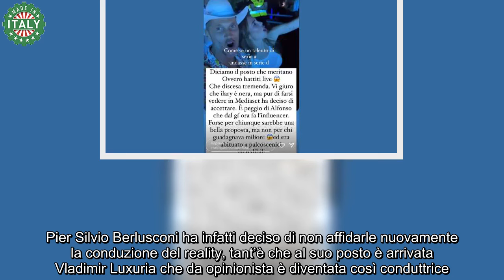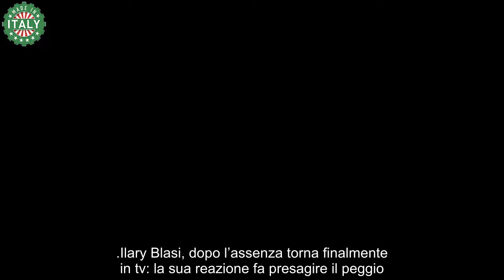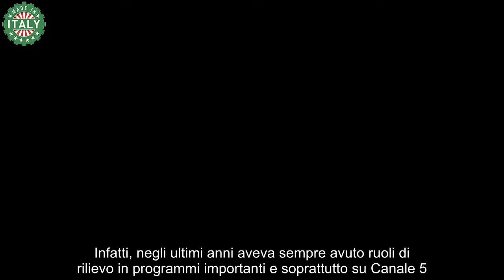Ilary Blasi torna in tv, ma spunta l’agghiacciante retroscena sull’offerta Mediaset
Ilary Blasi è pronta a tornare in televisione,  ma sull’offerta che le è stata proposta è emerso un retroscena del tutto inaspettato.

Ilary Blasi da circa un anno, dopo la precedente edizione de L’Isola dei famosi, non è più apparsa in tv da protagonista. A parte nelle interviste in cui più volte è stata ospite a Verissimo, il suo spazio si è notevolmente ridotto. Pier Silvio Berlusconi ha infatti deciso di non affidarle nuovamente la conduzione del reality, tant’è che al suo posto è arrivata Vladimir Luxuria che da opinionista è diventata così conduttrice.